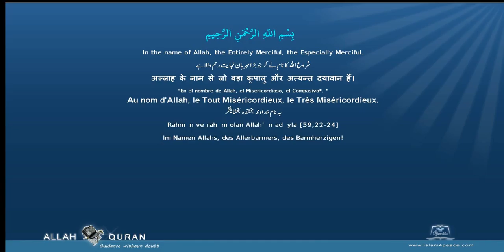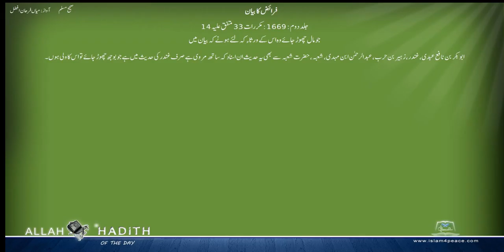Sahih Muslim Urdu صحیح مسلم اردو 025 فرائض کا بیان